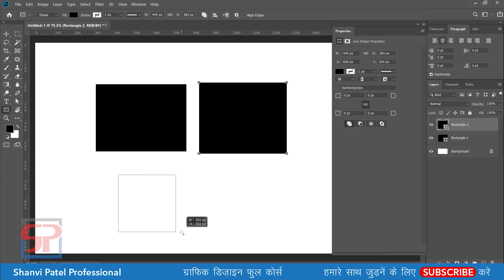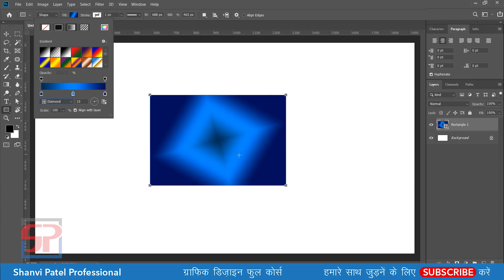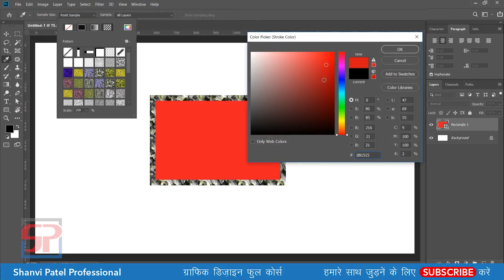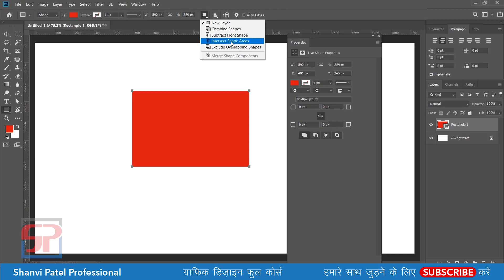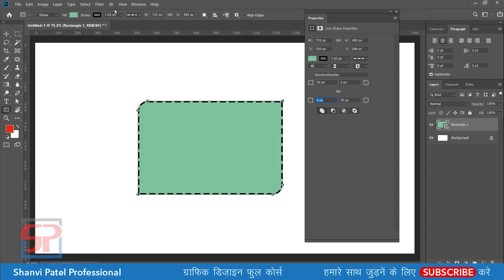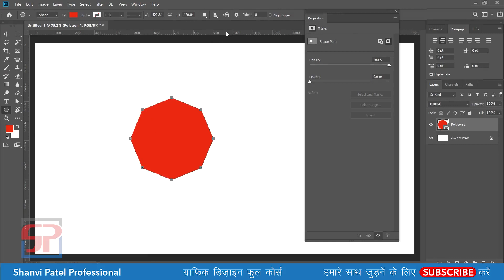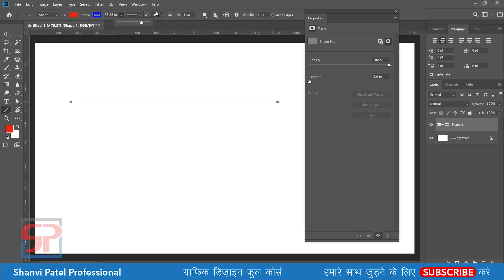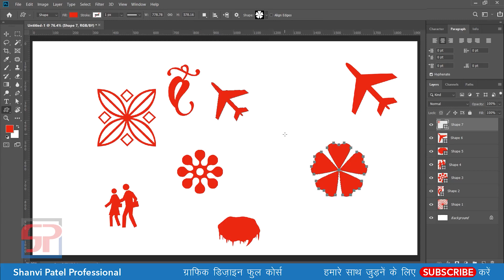Photoshop CC 2019: Rectangle, Rounded Rectangle, Ellipse, Polygon, Line & Custom Shape Tool #19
एडोब फोटोशॉप CC 2019 सॉफ्टवेयर सीखें  हिंदी में। यह ट्यूटोरियल ग्राफिक डिज़ाइन के छात्रों और अनुभवी वर्कर के लिए अग्रिम स्तर का  है । मैं इस सॉफ्टवेयर को शुरु से अंत तक, स्टेप - टू - स्टेप बताऊंगा । कृपया आप इस वीडियो को सुरु से लेकर अंत तक देखे।  धन्यवाद !